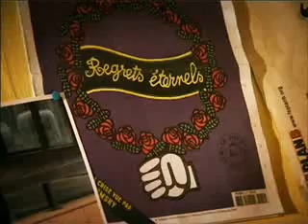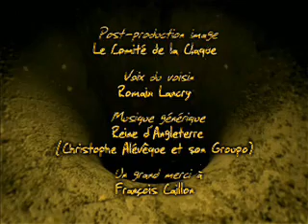Le_petit_coin_de_sarkozy.wmv